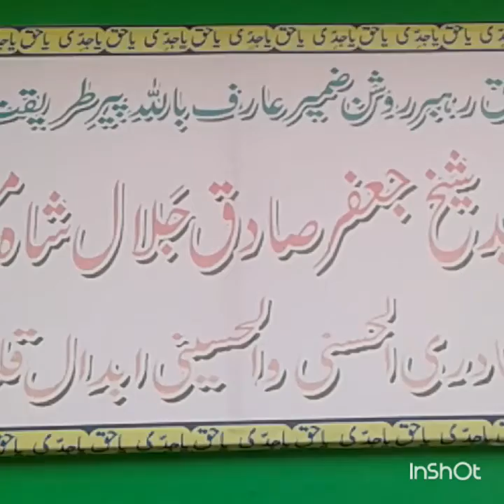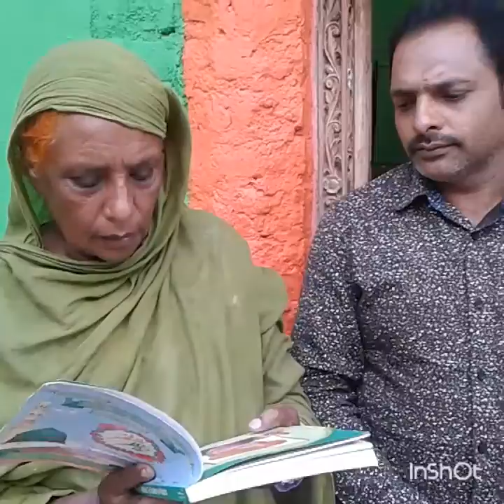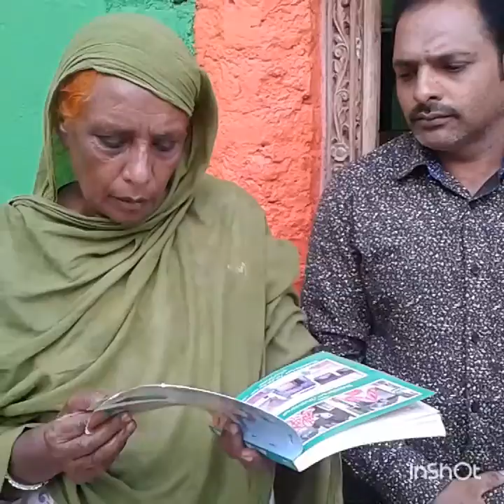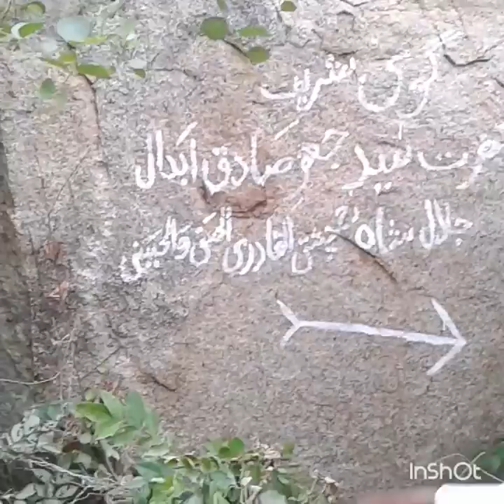History of Hazarth Syed Shaikh Jafar Sadiq Jalal Shah moinuddin (antarganga kolar)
4 years old dargha